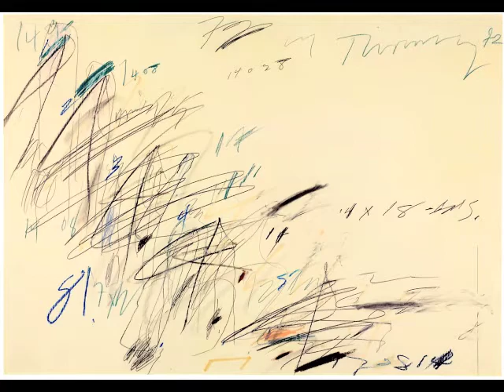Shostakovich's Piano Sonata No 2 played by Gilels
Dmitri Shostakovich
(1906-75)

Piano Sonata No 2 in B minor, Op 64
(1943)

Emil Gilels,
piano

Recorded live in the Grand Hall, Moscow Conservatoire
13 March 1965

Melodiya
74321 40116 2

Illustration by US painter
Cy Twombly
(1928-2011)